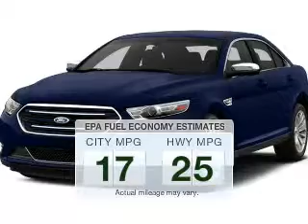2015 Ford Taurus - Grand Rapids MI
Year: 2015
Make: Ford
Model: Taurus
Trim: SEL
Engine: 3.5 L, 6 cylinder
Transmission:
Color: Black
Mileage: -1
Address:
3150 28th St. SW